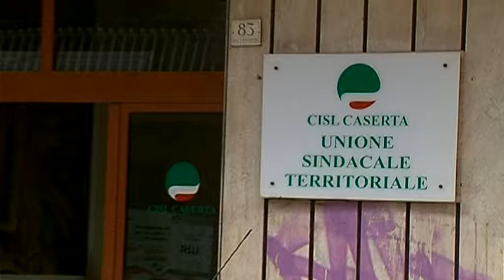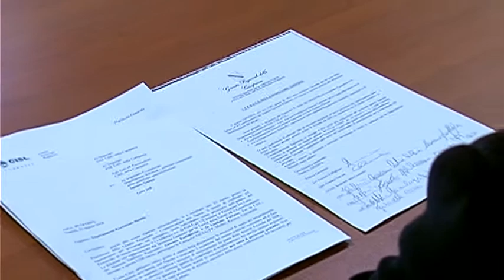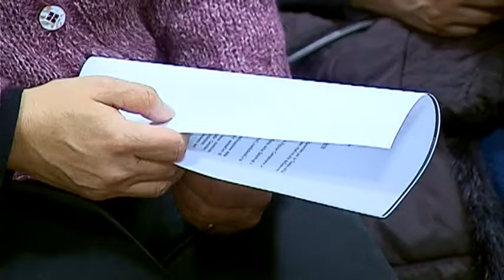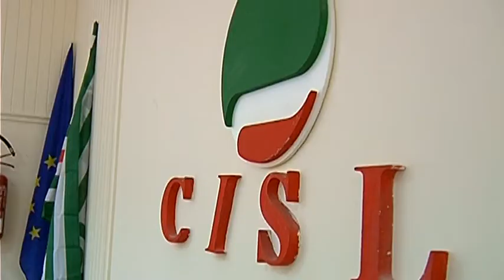Precari nella sanita' campana accordo CISL